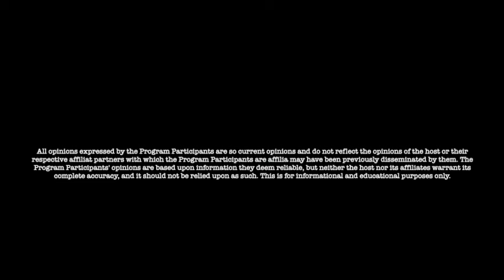Jon Dowling Urgent Appeal - Calling For Help From All Churches Of The USA